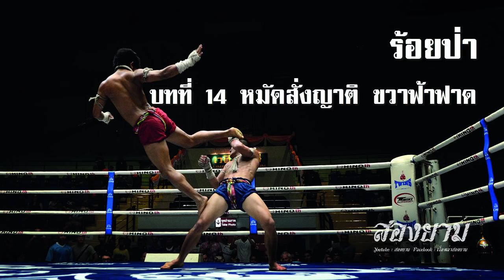ร้อยป่า บทที่ 14 หมัดสั่งญาติ ขวาฟ้าฟาด | สองยาม